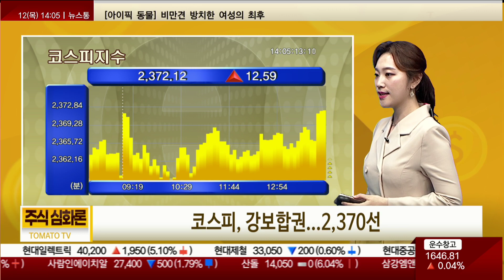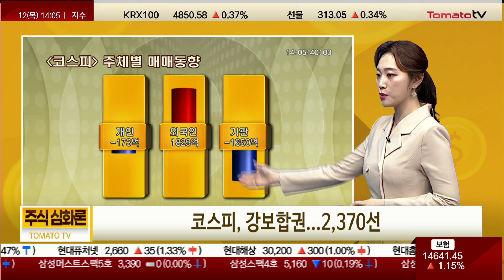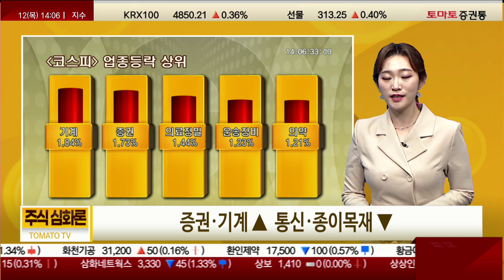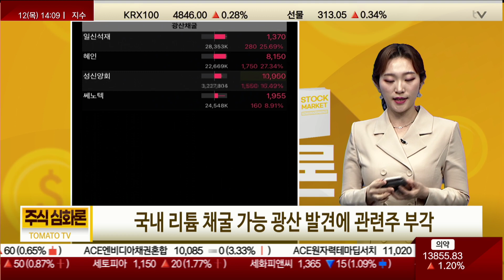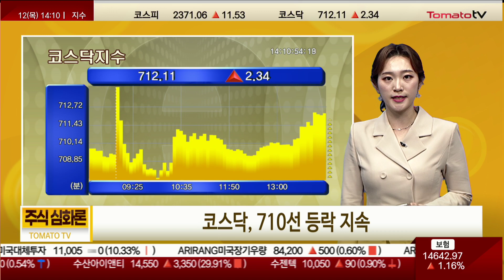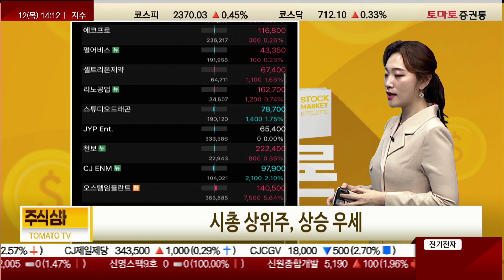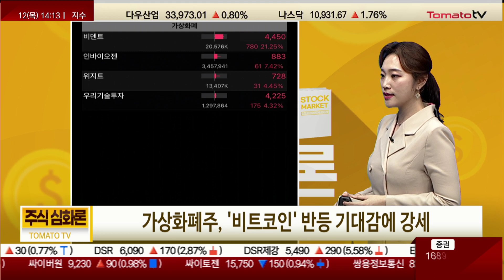미국 CPI 발표 앞두고 국내장 관망세 흐름..."리튬·비트코인" [2시 시황]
▶증권통 시황센터
캐스터 : 김은별
▶코스피, 강보합권...2,370선
증권·기계 ▲  통신·종이목재 ▼
시총 상위주, 상승 우세
국내 리튬 채굴 가능 광산 발견...관련주 부각

▶코스닥, 710선 등락 지속
가상화폐주, "비트코인" 반등 기대감에 강세